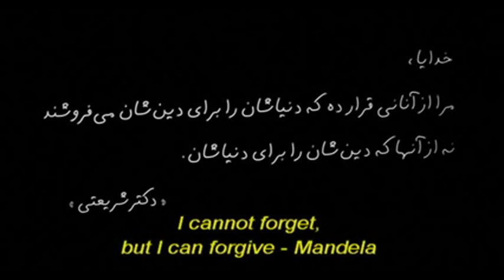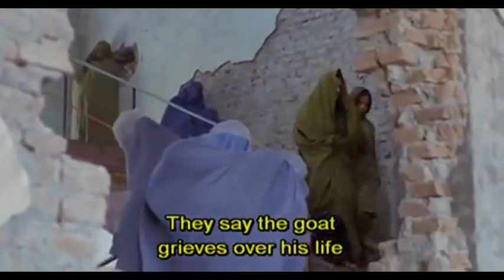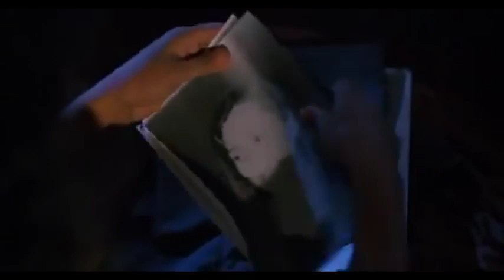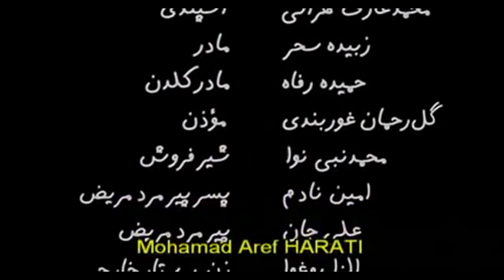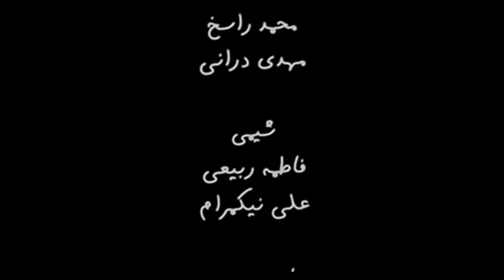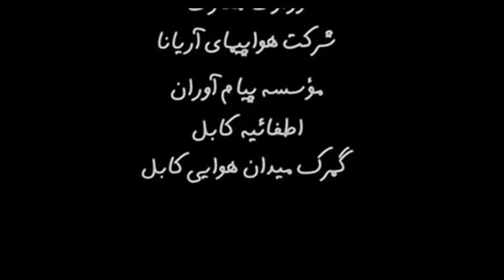فلم افغانی که اسکار گرفت(فلم اسامه) Afghani Movie that won Oscar (Osama)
اُسامه نام فیلمی افغان، به کارگردانی صدیق برمککارگردان افغان، محصول سال ۲۰۰۳ است. داستان فیلم سرگذشت دختربچه‌ای است که درزمان حکومت طالبان در افغانستان، با لباس و ظاهر یک پسر، وارد اجتماع می‌شود

جوایز
جایزه گلدن گلوب بهترین فیلم خارجی (۲۰۰۴)جایزه دوربین طلایی جشنواره کن (۲۰۰۳)

Osama (Persian: اسامه‎‎) is a 2003 drama film made in Afghanistan by Siddiq Barmak. The film follows a pre-teen girl living in Afghanistan under the Taliban regime who disguises herself as a boy, Osama, to support her family. It was the first film to be shot entirely in Afghanistan since 1996, when the Taliban régime banned the creation of all films. The film is an international co-production between companies in Afghanistan, the Netherlands, Japan, Ireland, and Iran.

Awarded: Golden Globe Best Foreign Language Film – Afghanistan

Won: Golden Trailer Best Foreign

Awarded: AFCAE AwardAwarded: Cannes Junior AwardAwarded: Golden Camera – Special Mention